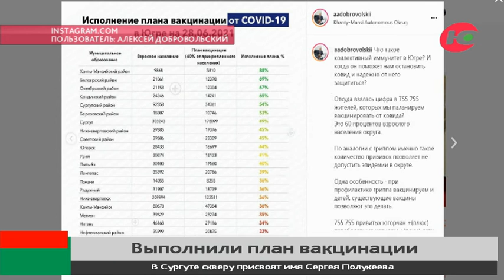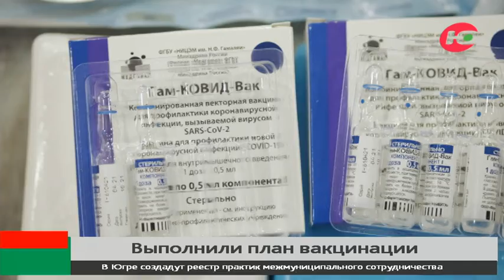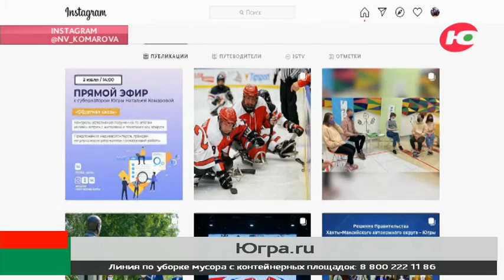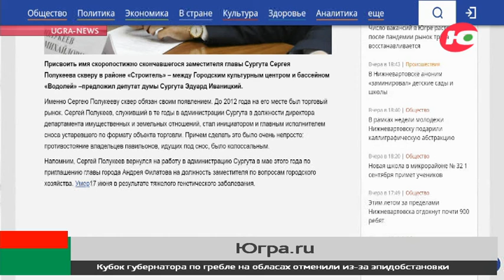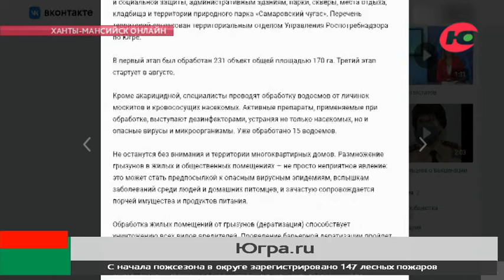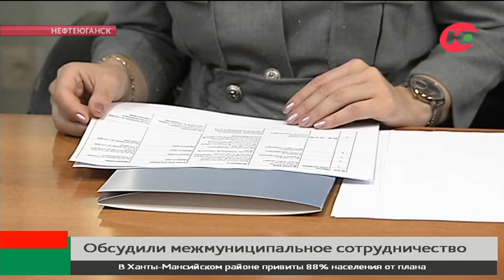Новости 29.06.2021 11:00